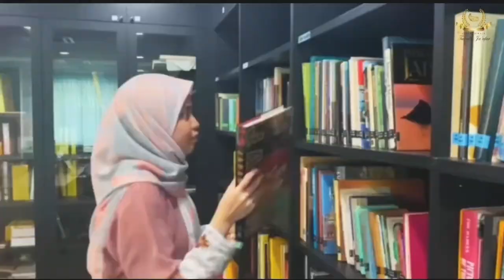EXTRA! | Liyana - A Day of My Industrial Training Experience at Galeri Diraja Tuanku Ja’afar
Hey everyone! I hope you’re doing good. In this vlog, I will show you a sneak peek of my industrial training moment at the gallery.

From driving to the office and doing a diverse range of tasks to the enjoyable luncheon session with Aida, my training at the gallery has been great so far! I’m looking forward to apply the skills and lessons I cultivated throughout my journey here.

Do enjoy this video and don’t forget to drop a like yeah! 😉

🤍 Kunjungi kami hari ini. 🤍

Pameran Galeri Diraja Tuanku Ja’afar memaparkan konsep “Perjalanan Biografi Kehidupan Duli Yang Maha Mulia Almarhum Tuanku Ja’afar ibni Almarhum Tuanku Abdul Rahman” dengan 8 ruang pameran.

1. Sejarah Negeri Sembilan & Raja-Raja Negeri Sembilan
2. Mengenali DYMM Almarhum Tuanku Ja’afar ibni Almarhum Tuanku Abdul Rahman
3. Zaman Membesar Baginda
4. Kerjaya Awal Baginda
5. Yang Di Pertuan Besar Negeri Sembilan ke-10 (Tahun 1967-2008)
6. Yang Di Pertuan Agong Malaysia ke-10 (Tahun 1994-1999)
7. Permaisuri baginda DYMM Tunku Ampuan Tuanku Najihah binti Almarhum Tunku Besar Burhanuddin
8. Keluarga Diraja

Untuk mempelajari sejarah institusi diraja dengan lebih dekat kunjungi kami di Galeri Diraja Tuanku Ja'afar, Seremban Negeri Sembilan hari ini.

ℹ️ Bayaran masuk pameran:

✅ Dewasa (RM10)
✅ Pelajar, OKU dan Warga emas 55 tahun dan keatas (RM5)
✅ Masuk percuma untuk kanak-kanak berumur 6 tahun dan kebawah

ℹ️ Waktu operasi pameran:

ℹ️ Selasa - Ahad (Tutup pada Hari Isnin)
ℹ️ 10.00 pagi - 3.30 petang